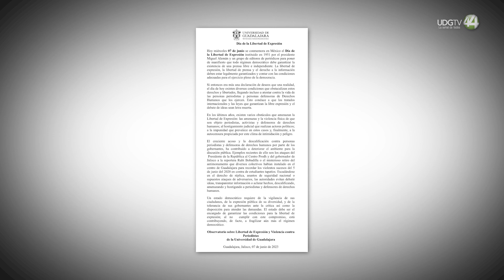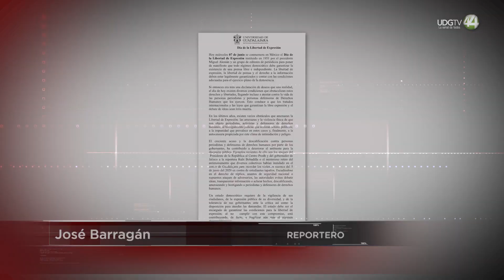Ante hostigamiento y censura, observatorio llama a garantizar la libertad de expresión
A través de un comunicado, el Observatorio sobre Libertad y Expresión de la Universidad de Guadalajara hizo un llamado a detener el hostigamiento contra periodistas y defensores de derechos humanos por parte de funcionarios públicos y actores políticos.